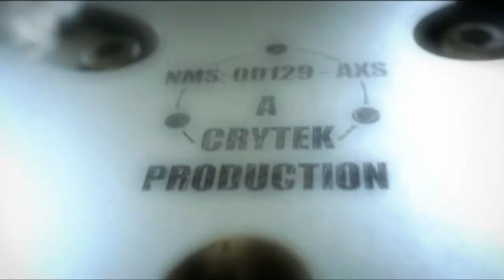Crysis #1- Úvod do světa Crysis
Dnes se mrkneme na úvod této výborné hry Crysis.
Zde bude celá hra :